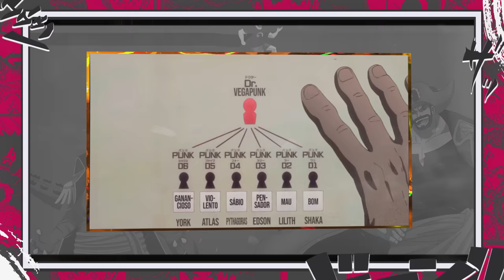VEGAPUNK O DÉCIMO TRIPULANTE OFICIAL DOS CHAPÉU DE PALHA? ONE PIECE 1099